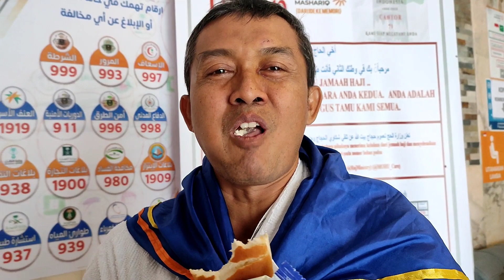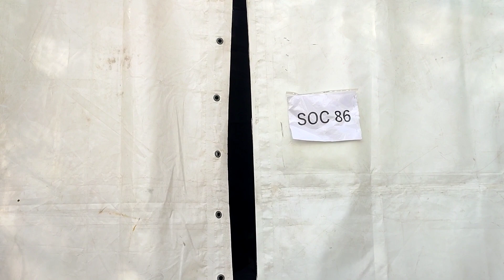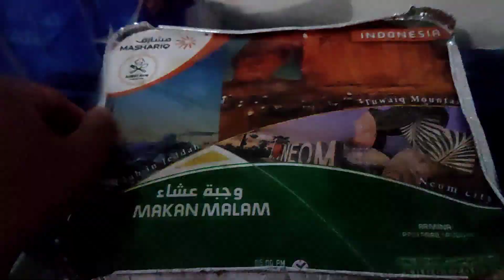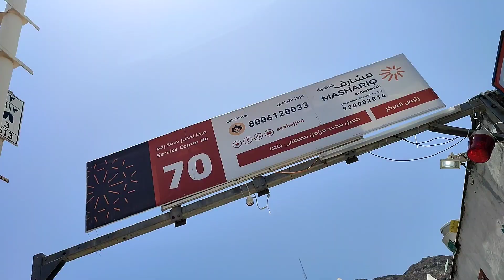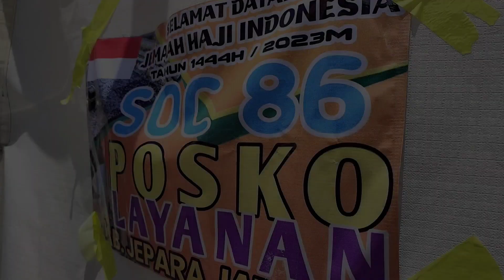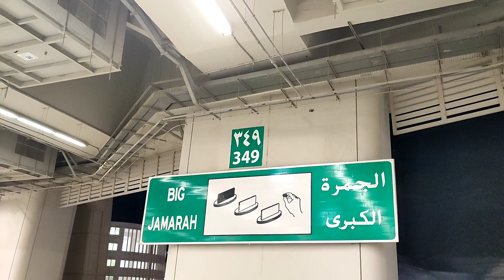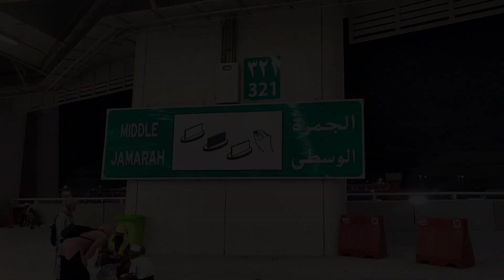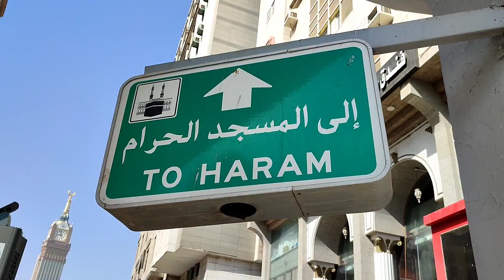VIDEO EDUKASI RANGKAIAN IBADAH HAJI PART 2 || Kegiatan Selama di Arofah, Muzdalifah & Mina